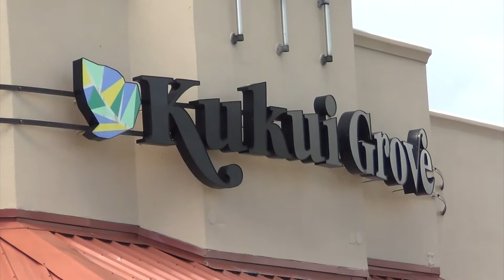KUKUI GROVE CENTER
This is Kukui Grove Center in Lihue, Kauai, Hawaii USA.